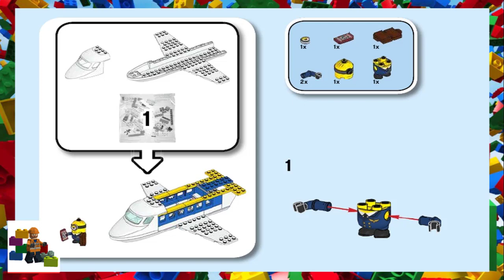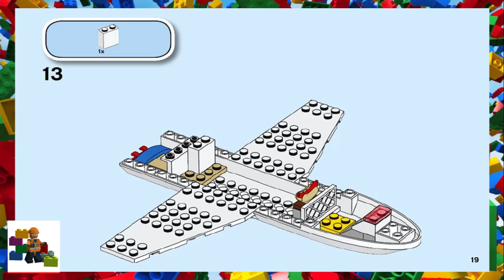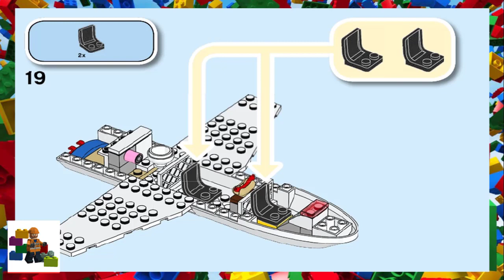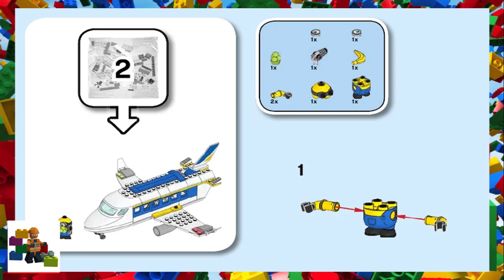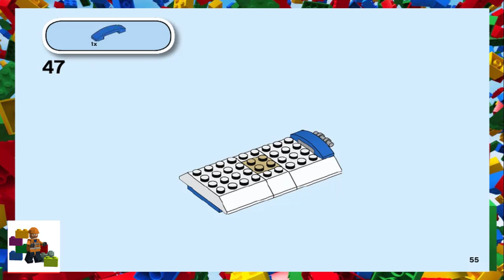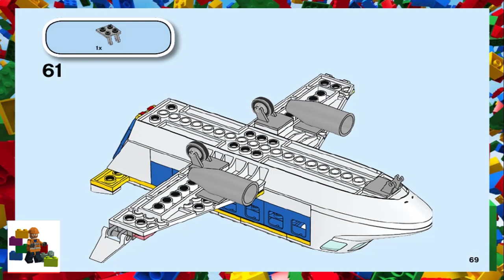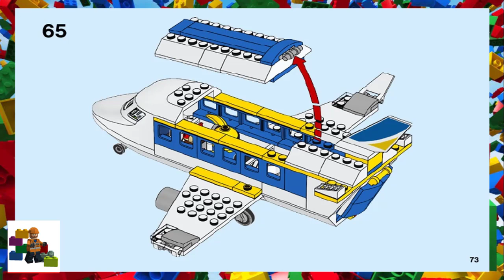LEGO instructions - Minions - 75547 - Minion Pilot in Training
How to build the 2021 Lego Set 75547 - Minion Pilot in Training